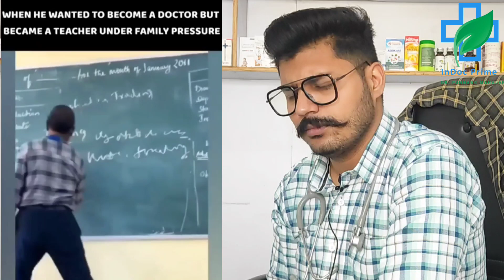WTF is This | Insta Medical Memes.... (Reaction)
by Dr. punnank Mahajan
visit DHANVANTARI AV CLINIC presented by THE INDIAN DOCTOR jugial Pathankot Punjab